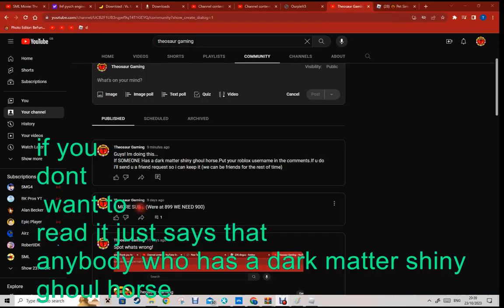Anybody who has a Dark Matter SHINY Ghoul Horse In Pet Simulator X,Tell me your roblox username.